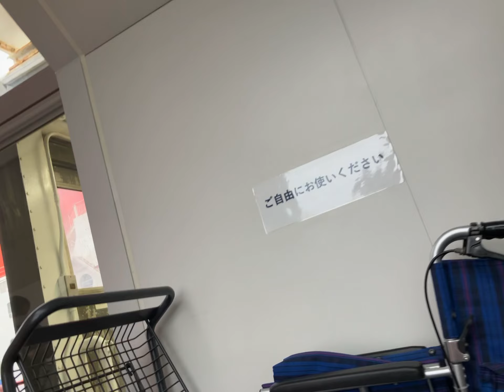さんふらわあふらの 乗船の仕方 sunflower furano how to onboard